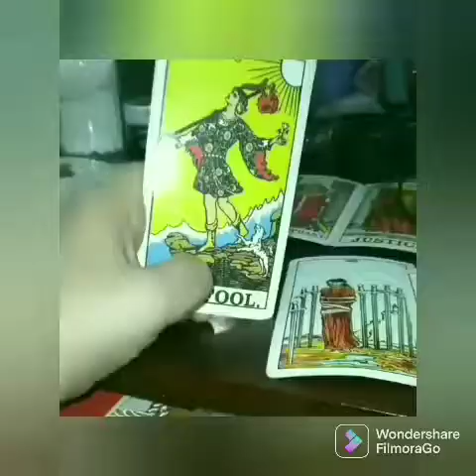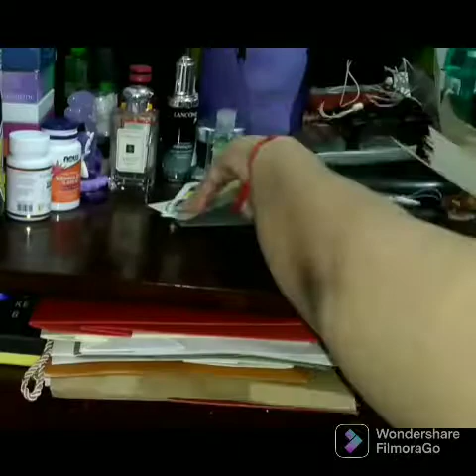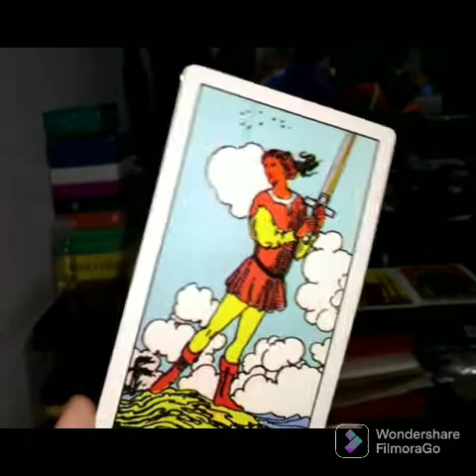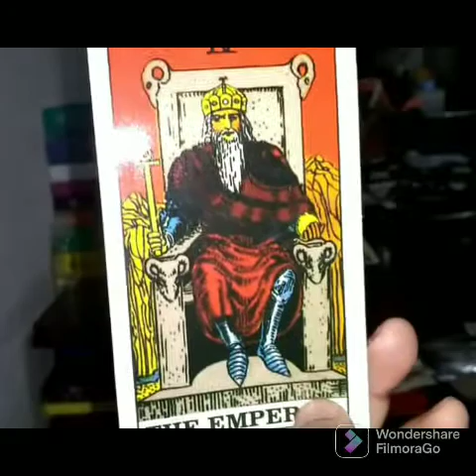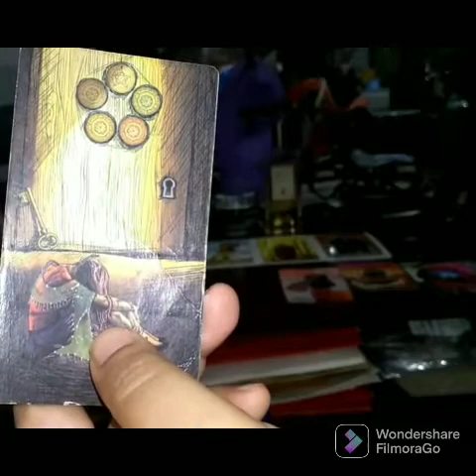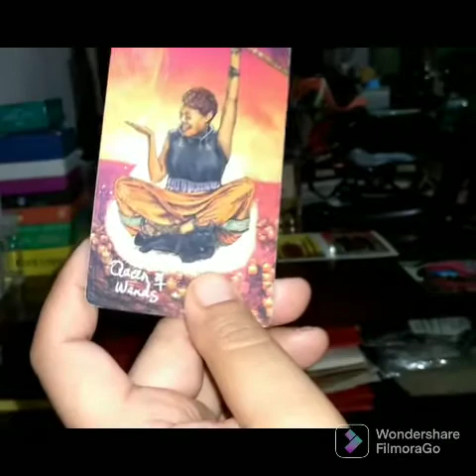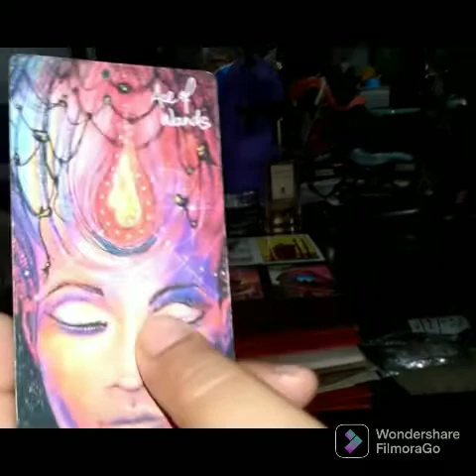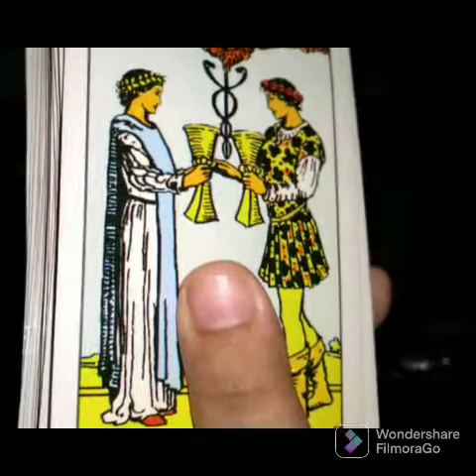of Tybe ♒Aquarius Monthly General Reading June 2022🔮U'll Get Promoted Soon💰😁